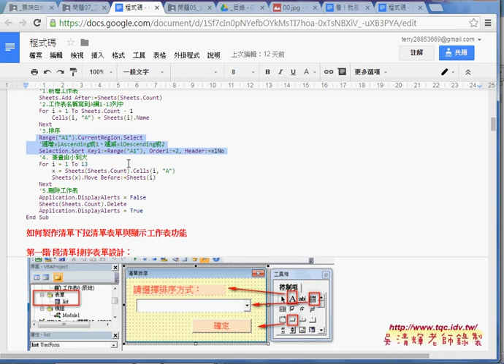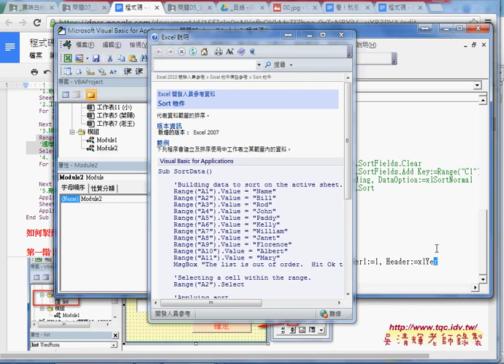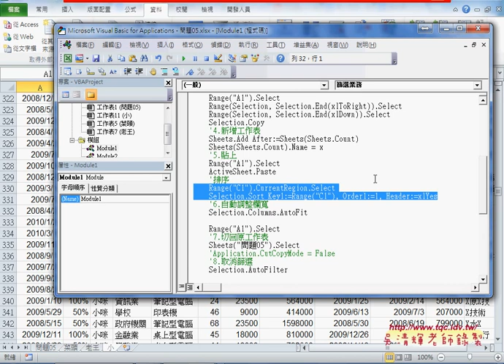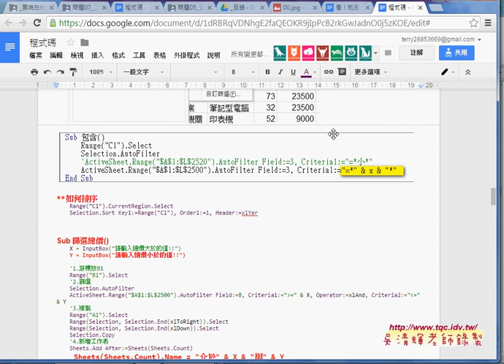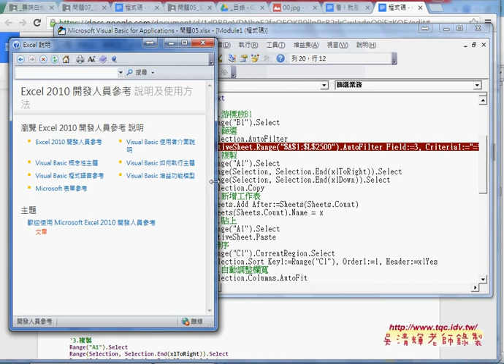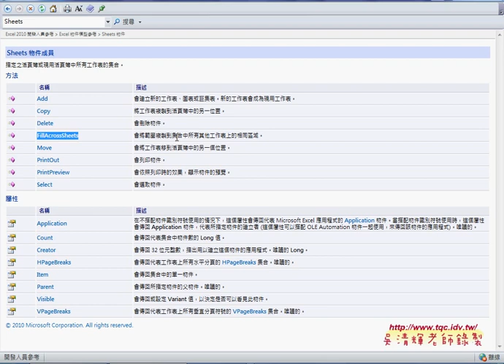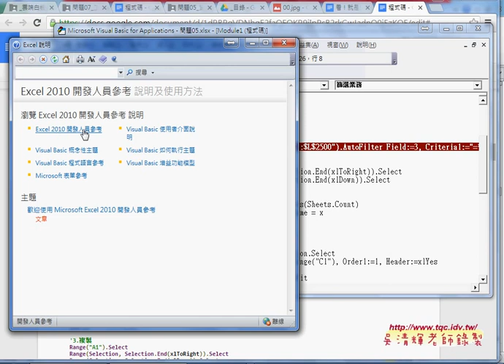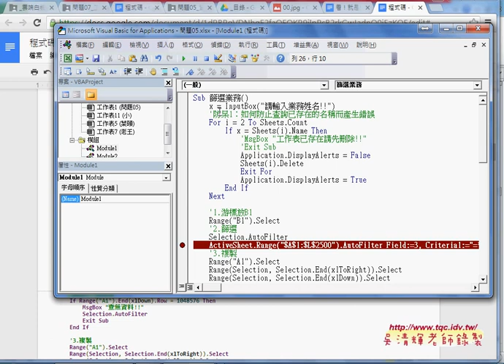05 如何快速排序與防止為輸入資料與無結果錯誤